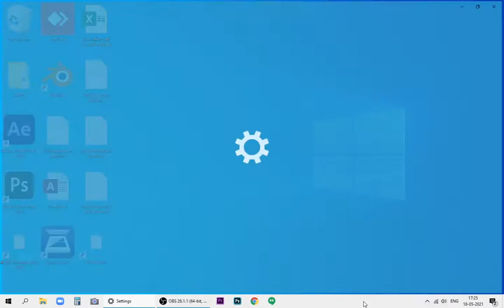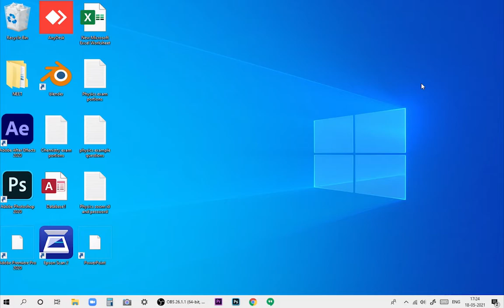Transforming My Desktop into a Professional one!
My desktop looked shit. So I made it look like a professional one.
If you want your desktop to look cool and just in case you guys want a tutorial, I can make a video on that.